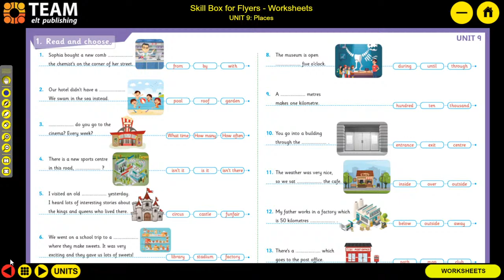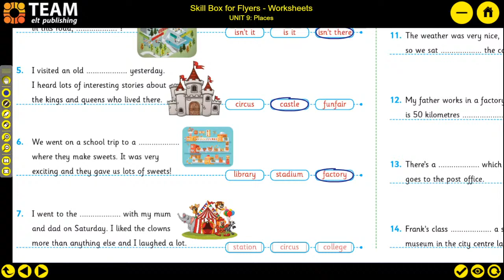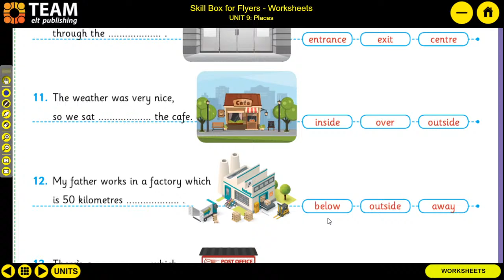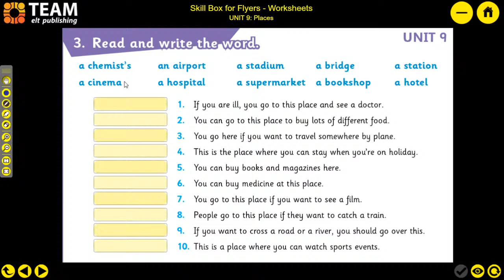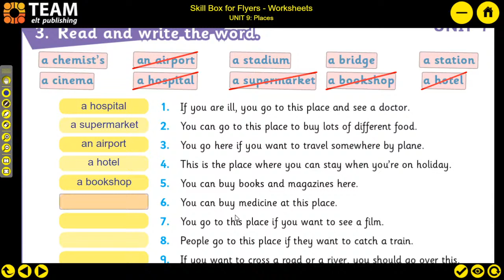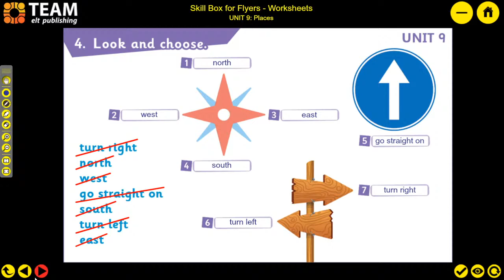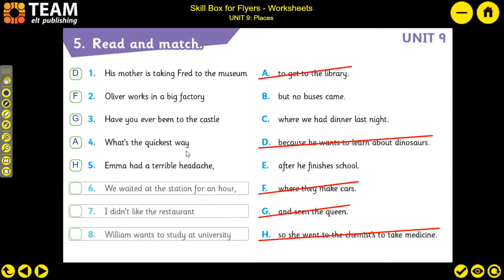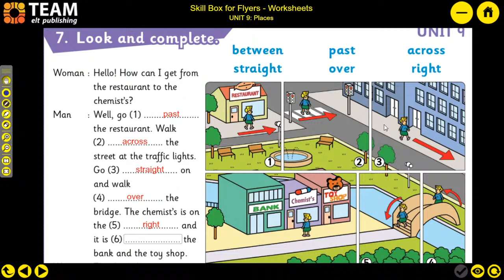flyers places skillboxforflyers unit9 ingilizcekursum cambridgeflyers teamyayınları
worksheets flyers dersimiz